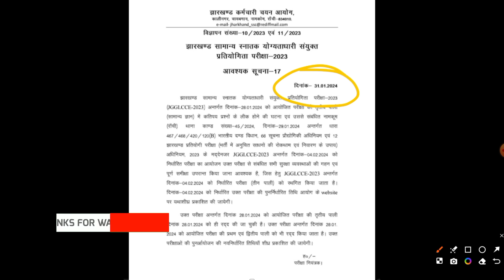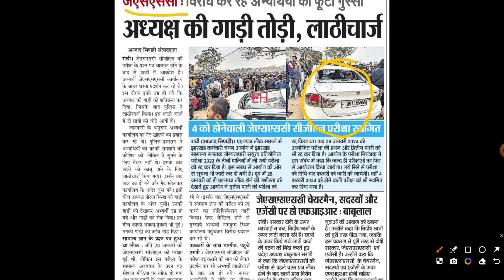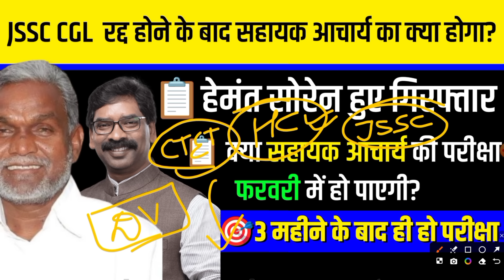JHARKHAND SAHAYAK AACHARYA EXAM DATE | JSSC TEACHER RECRUITMENT NEWS TODAY | JSSC CGL NEWS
📋JSSC SAHAYAK AACHARYA GK COMMON PAPER

🚨ONLINE JSSC TEACHER RECRUITMENT LINK

यूट्यूब टैग्स:
झारखंड सरकार
झारखंड शिक्षक भर्ती
Jharkhand Sahayak Teacher परीक्षा 2024
झारखंड सहायक शिक्षक परीक्षा
सरकारी नौकरी Jharkhand
सरकारी परीक्षा तैयारी
Jharkhand Education Department
हैशटैग्स:

विवरण:
"झारखंड सरकार की सफलताहीन यात्रा और झारखंड शिक्षक भर्ती 2024 के बारे में सभी नवीनतम अपडेट्स प्राप्त करें। जानें Jharkhand Sahayak Teacher परीक्षा की तारीख और तैयारी के लिए महत्त्वपूर्ण टिप्स। सरकारी नौकरी की तलाश में? झारखंड में शिक्षक भर्ती पर अच्छे प्रोस्पेक्ट्स के बारे में जानें। JharkhandSahayakTeacher SarkariExam"